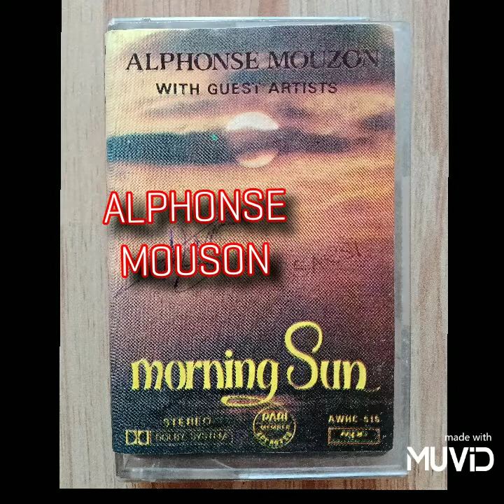ALPHONSE MOUSON Morning Sun (full casette album)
listen to  jass hero composer Alphonse Mouson, Morning Sun featuring sime artist on this one if the most beautiful album .

5:25   I'm glad that you're here
3:50   When Linda Smiles
4:38   A lullabye for Little Alphonse
6:19   To Mom With Love
3:34   Tell Me
4:37   Morning Sun
5:10   If Tommorow Comes
6:11   Just Because of You

No Cooyright Infringement Intended